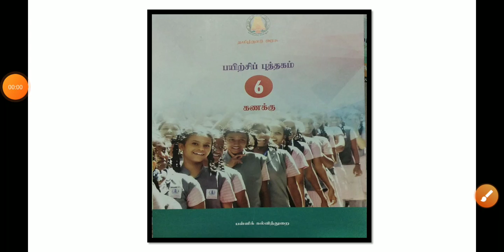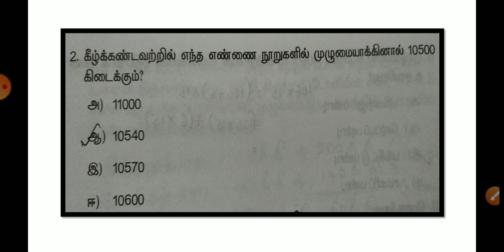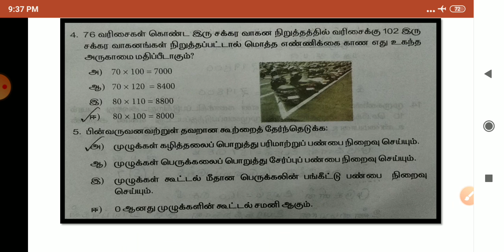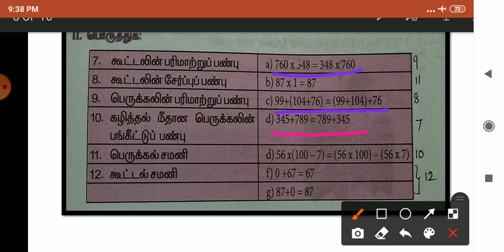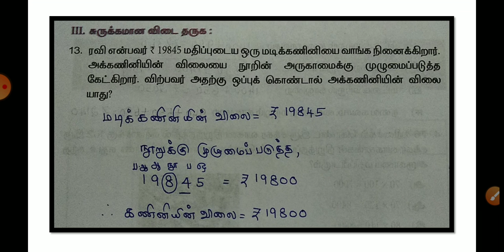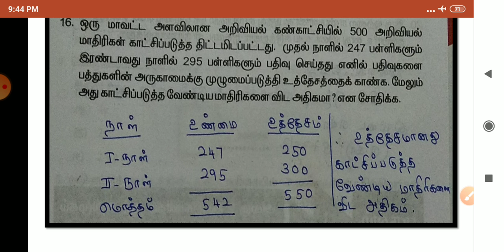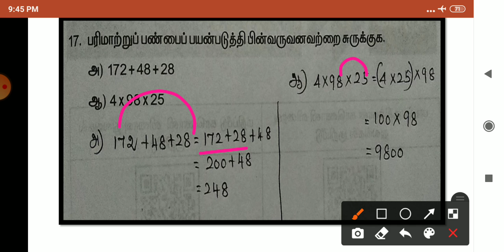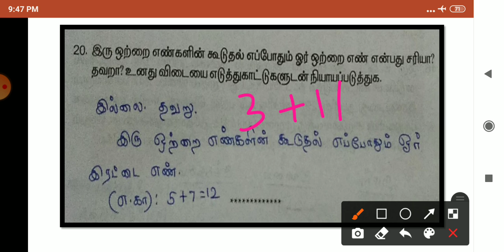6ஆம் வகுப்பு (பயிற்சிப்புத்தகம்)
பயிற்சித்தாள்-2 (விடைகள்)